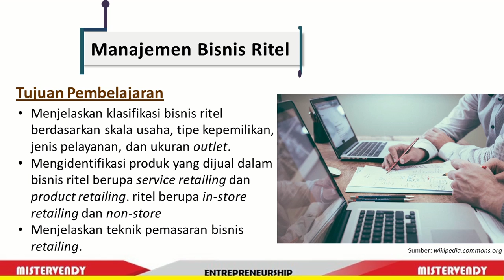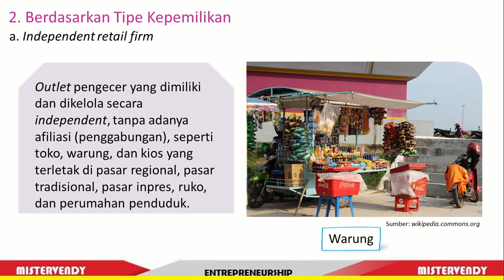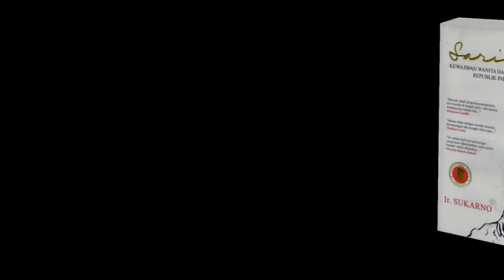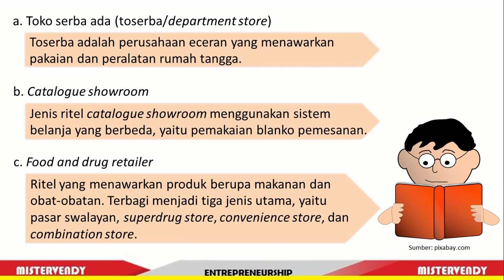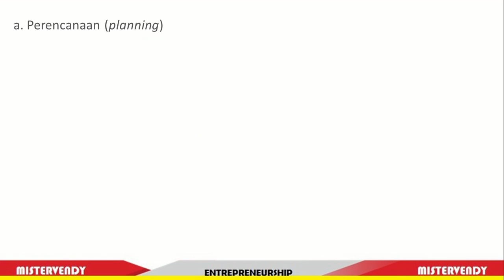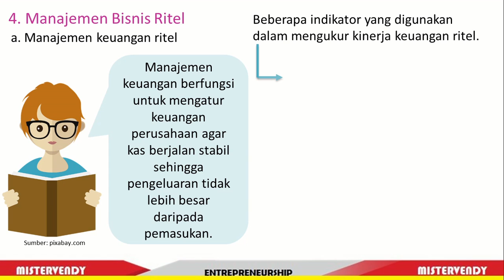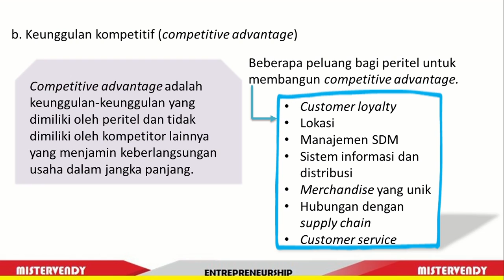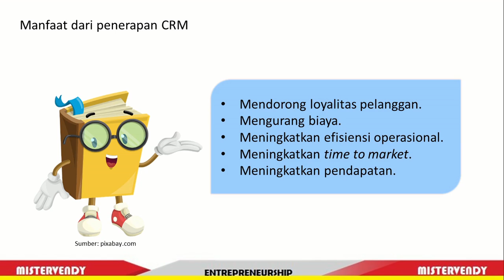Manajemen Bisnis Ritel